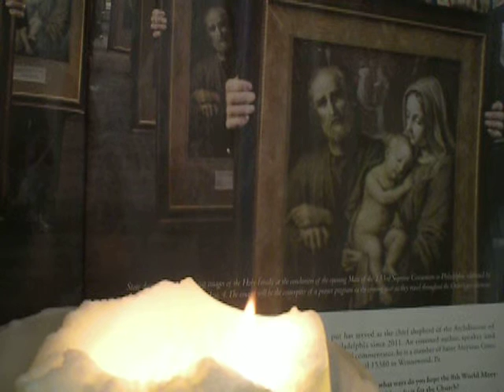900/2000 Our Father(Padre Nuestro, Ama Namin)in silence/cover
2016 Year of Mercy as declared by Pope Francis

debitoribus nostris.